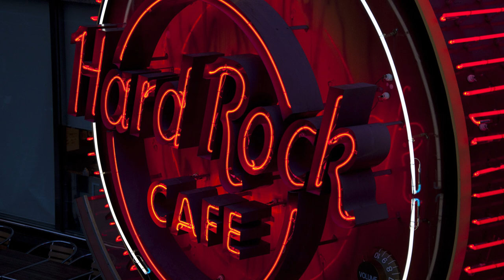🎧 Jazz & Blues Contemporáneo y Moderno | Alegre, Suave y Serena | Actividades Académicas Musicales 🎧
Gracias por observar nuestro video. De parte de todo el equipo de producción detrás de Música para Sapiens, esperamos que haya sido de ayuda para superar o sobrellevar cualquier situación en la que te encuentres.

Si tú en la actualidad tienes algún tipo de problemas de ansiedad. Aquí en este link encontrarás un producto llamado Venciendo tu Ansiedad, a través de este tendrás una experiencia que te puede ayudar a cambiar tu vida y a vivir más plenamente cada momento.

Para que puedas empezar a perder los problemas de pánico, debes seguir un proceso, el cual lo puedes hacer a tu manera, sin que nadie se entere que estas empezando a superar este problema, pues aquí lo podrás hacer

Constantemente tienes dolores de cabeza, de esta manera puedes eliminarlos de forma segura y natural, sin medicamentos, ni métodos peligrosos, y con resultados rápidos y 100% garantizados, puedes chequear a qué nos referimos en este

Si quieres tú, o algún familiar o amigo que pueda trabajar desde su casa, este es el lugar indicado, no solo para capacitarte, sino que contarás con todas las instrucciones detalladas para ya empezar a generar buenos ingresos, puedes chequear aquí la información

Si te interesa cuidar tu físico a través de una buena calidad de alimentación, aquí encontrarás todas las recetas fáciles, rápidas que te ayudarán de forma magnífica, ingresa aquí para ver toda la información